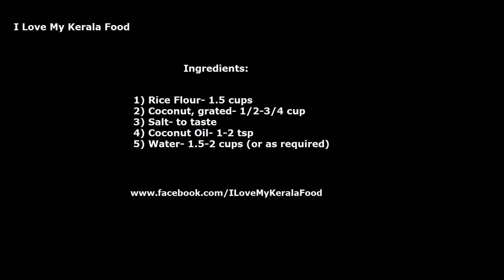Mani Puttu- Kerala Breakfast Recipe- chinnuz' I Love My Kerala Food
Mani Puttu- Kerala Breakfast Recipe.